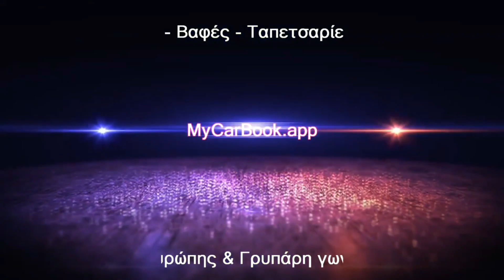Skoda Octavia 2012–2019 how to remove and replace headlight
Για περισσότερα ταξιδιωτικά άρθρα επισκεφτείτε το site μας

🌎Google maps